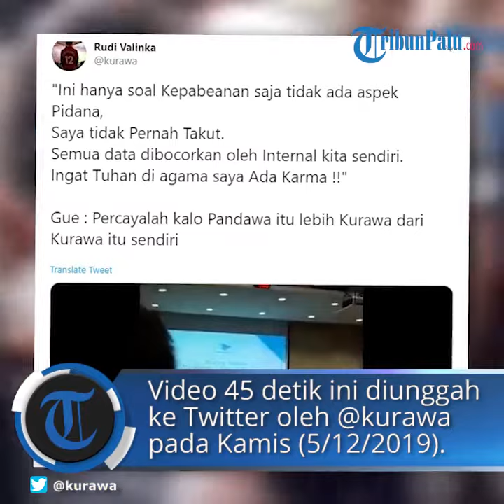Beredar Video Diduga Ari Askhara Tolak Mundur dari Garuda Indonesia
TRIBUN-VIDEO.COM - Beredar video diduga mantan Direktur Utama Garuda Indonesia, Ari Askhara menolak mundur dari jabatannya.

Dalam video tersebut terlihat Ari sedang menjadi pembicara dalam Sharing Session Manajemen Serikat Pekerja GA.